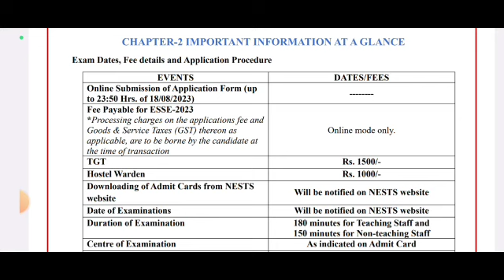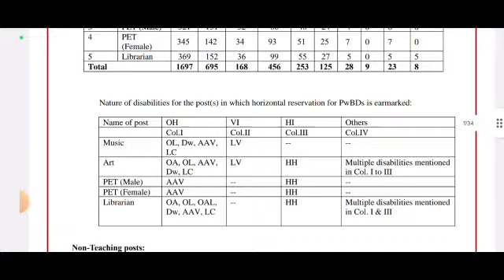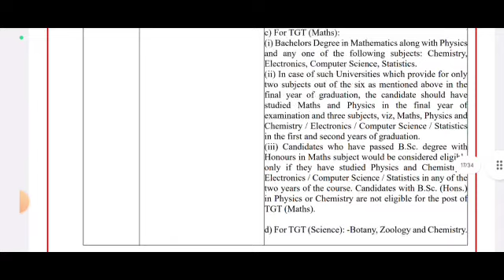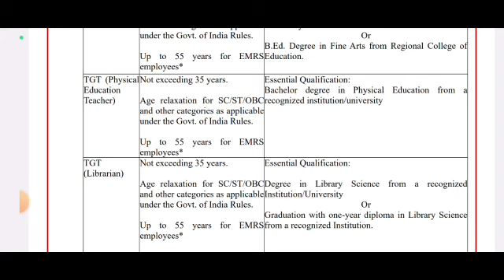JK Teacher Jobs Out 2023 || New Vacancy Out 🔥 Last Date Extend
jkssb update
court judgement exam
jkssb updates
Jkssb si update
jkpsi exam dates
jk police exam
jammu university exam
Jkssb jkp si latest update
jkpsc
jkssb faa update
jkssb update
court judgement exam
jkssb updates
Jkssb si update
jkpsi exam dates
jk police exam
jammu university exam
anganwadi supervisor
Jnu non teaching posts 2023